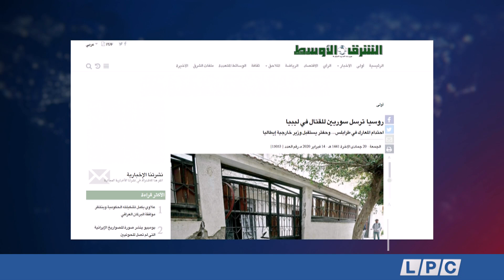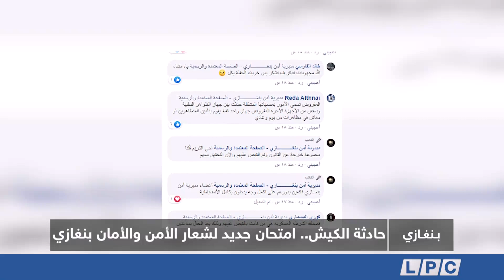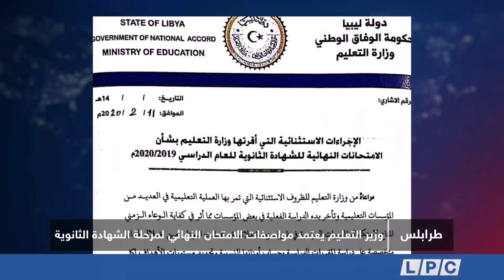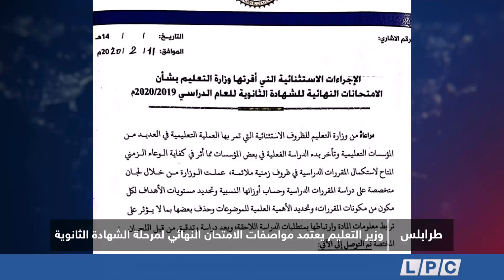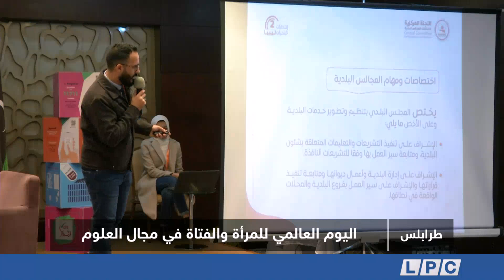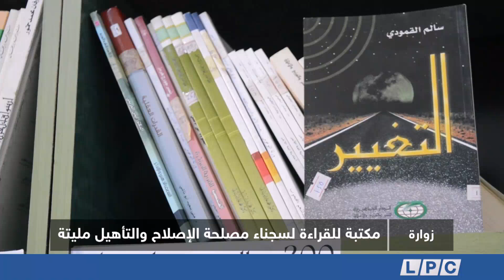الحصاد 15-02-2020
Description